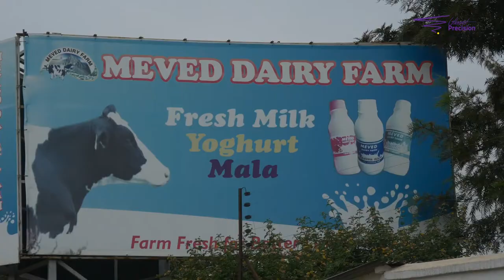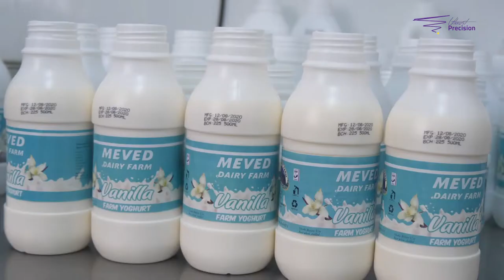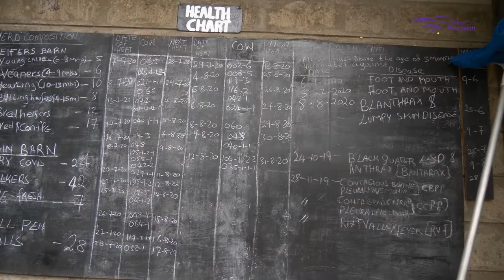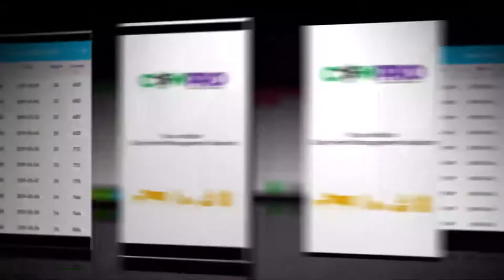How we started our dairy farm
There is a joke that goes around about how some people started chicken farming with a feather to grow their now expansive farm..ok, that joke is just that, a lame one.. This post is not about a feather or chicken, meet Ann, she started their dairy farm back in 2007 in the wake of the highly contested general election. A true fact to her story is that they started with one zebu cow and kept improving their breed to currently over 150 high yielding dairy cows and 28 bulls. She has gone a step further and started processing the milk into Yoghurt, Mala, and the recent regulation by the government to stop the sale of raw milk brought about a new opportunity.. Ok, find out which this is. In her words, a cow doesn't eat from a plate!! plan your feeds for up-to one year!